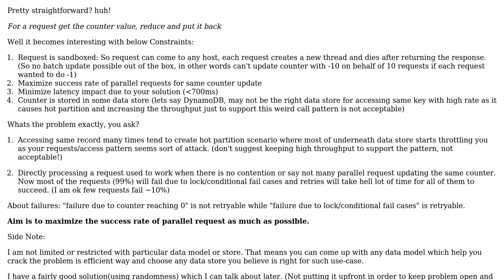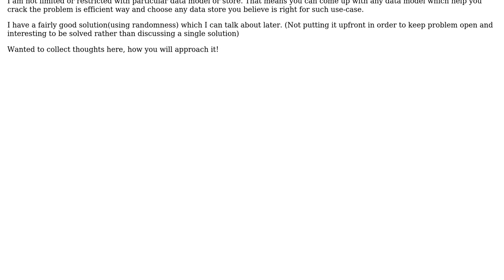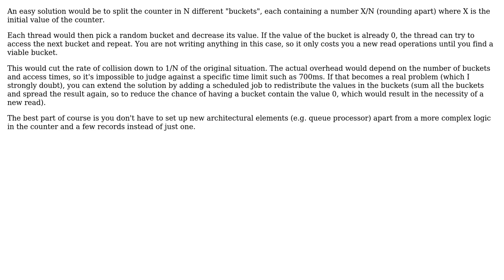Software Engineering: Decrement counter with high concurrency in distributed system (2 Solutions!!)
Software Engineering: Decrement counter with high concurrency in distributed system

With thanks & praise to God, and with thanks to the many people who have made this project possible! | Content (except music & images) licensed under CC BY-SA | Music | Images & others | With thanks to user maple_shaft user lud1977 user gitesh.tyagi and the Stack Exchange Network Trademarks are property of their respective owners. You are responsible for your own actions.